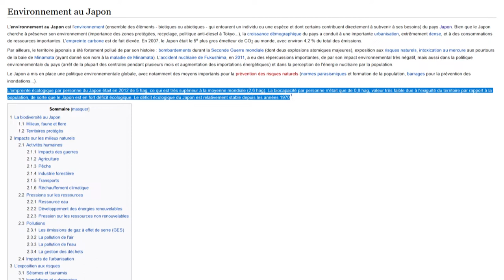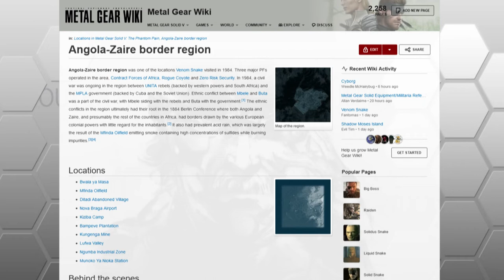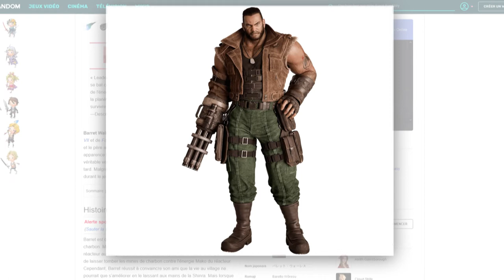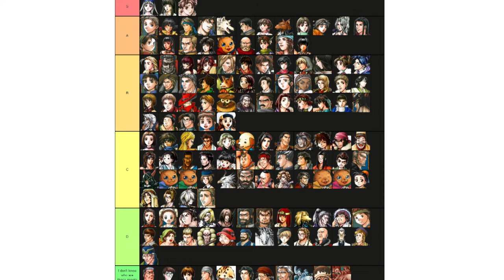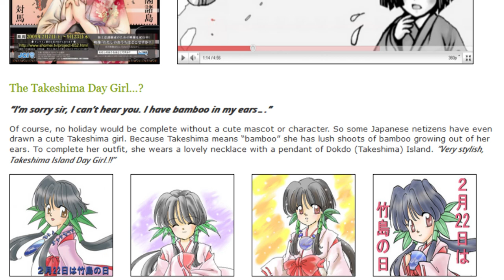REGARD POLITIQUE SUR LE JEU VIDEO JAPONAIS - partie 1 : progressisme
Deuxième partie de cette série de podcast en 4 parties, sur le sujet « regard politique sur le jeu vidéo » avec antoine herren de random bazar entre autre, et pierre de plein les pixels.

Sans surprise et comme le nom l'indique : on va essayer de chercher des pans progressistes du jeu vidéo japonais.
Bonne écoute!